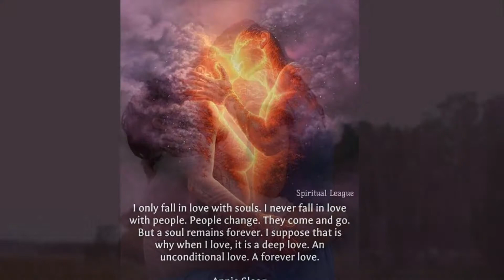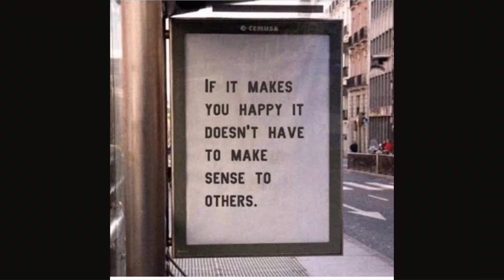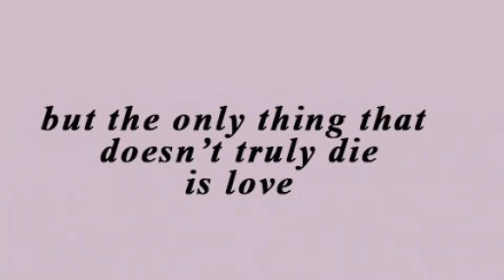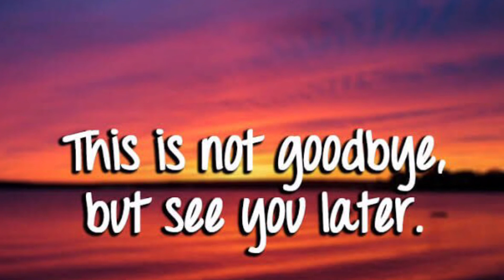SYNASTRY: Moon in Partner’s 4th House (Unconditional Love at First Sight?♥️😍)